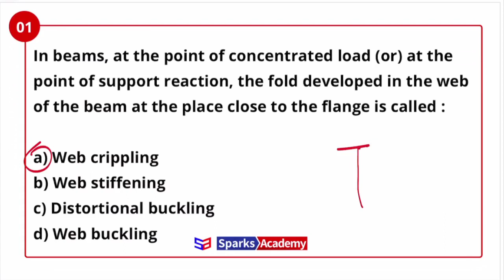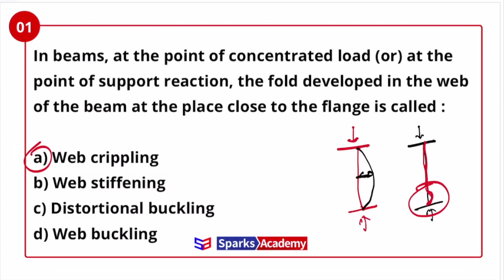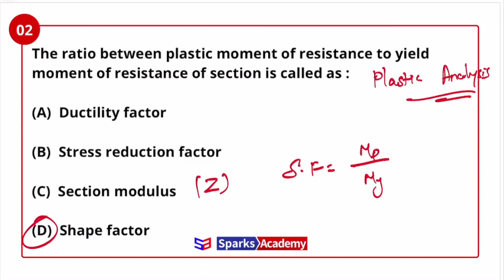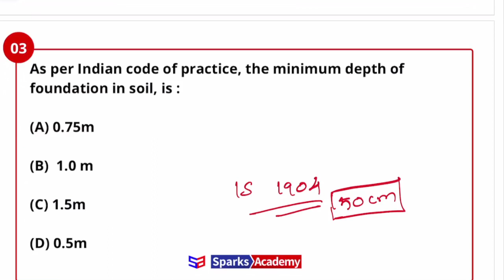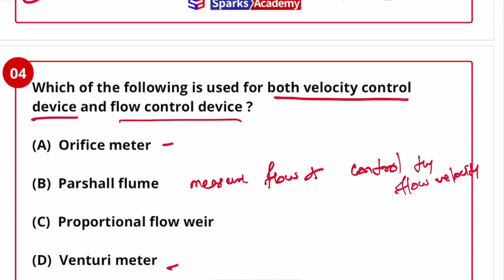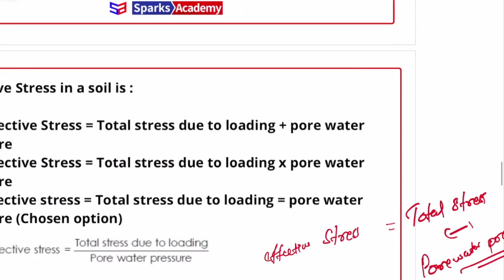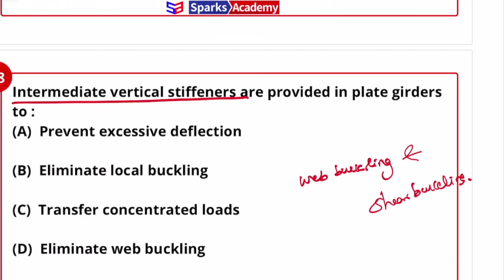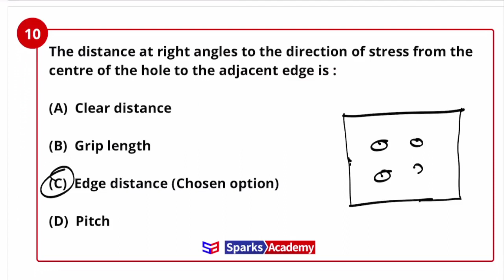TRB Polytechnic Question Paper Discussion Series Part-1 : Civil Engineering I Admissions Open